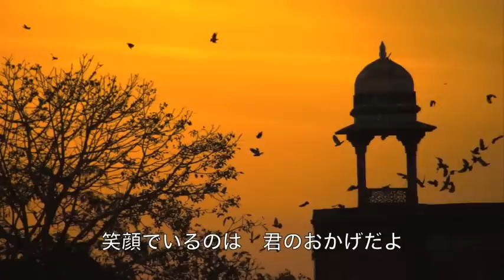君でよかった／山本譲二 cover Keizo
2014年10月22日発売!  山本譲二さんの「君でよかった」を唄わせていただきました。　作詞：たかたかし　作曲：弦哲也　編曲：前田俊明　「北の孤愁」のC/W曲です。